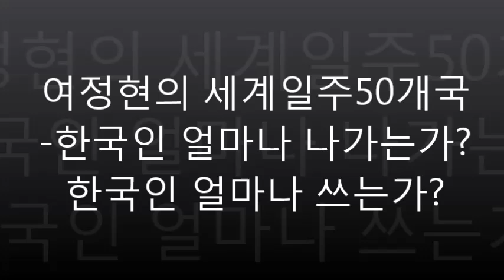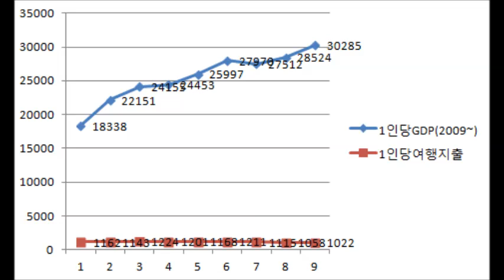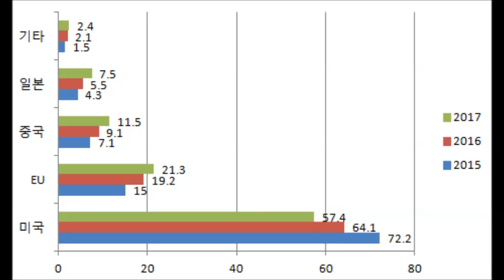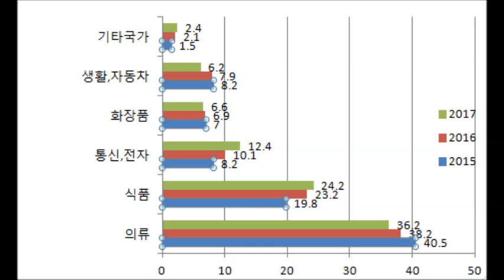[세계일주50개국]한국인 해외여행빈도, 지출액, 구매물품,해외직구 구매국가,해외직구대행,의류,식품,통신,전자,화장품 생활용품, 자동차용품 해외직구 관세, 결제,기간,배송비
한국인들이 해외에 얼마나 자구 나가는지와 얼마나 많은 비용을 사용하는지, 어떠한 물품을 직구로 구매하는지, 어느 국가에서 직구로 물품을 구매하는지에 대한 자세한 통계자료를 소개합니다.